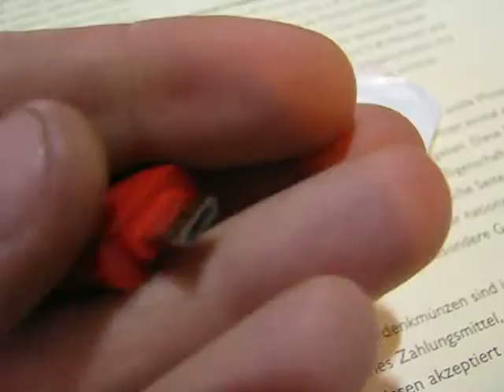Micro USB OTG from everbuying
Классный переходник.